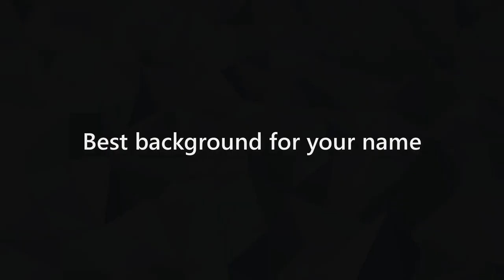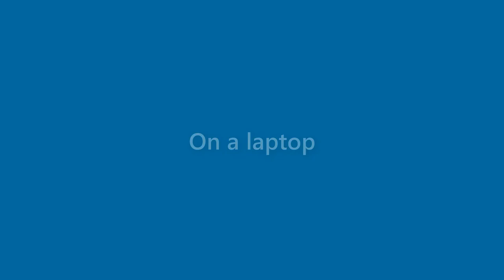Frederick Hebert - appearance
Name Look - Frederick Hebert - appearance. In this video we present "Frederick Hebert" name look and feel in various scenarios.
This video will cover:
How does "Frederick Hebert" look as a personal letterhead?
How does "Frederick Hebert" look on a business card?
How does "Frederick Hebert" look on a computer/laptop screen?
How does "Frederick Hebert" look with different background colors?
How does "Frederick Hebert" look with various fonts?